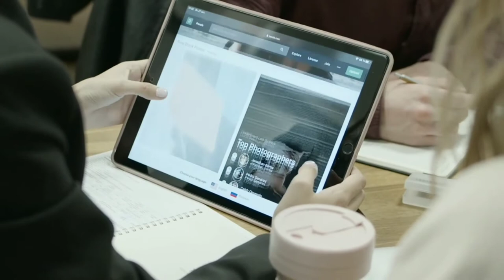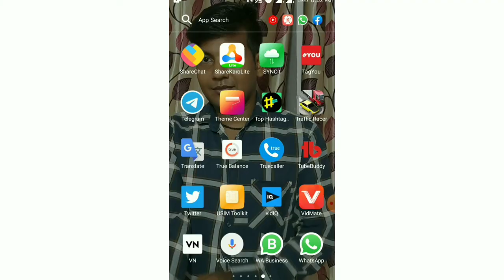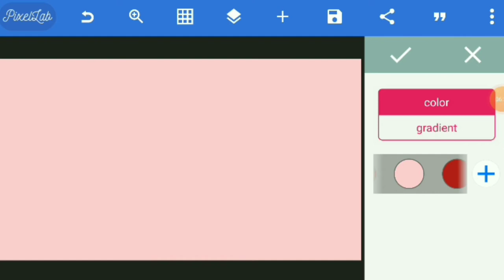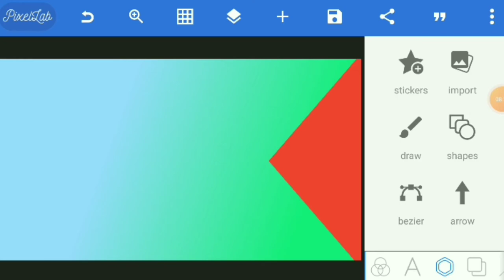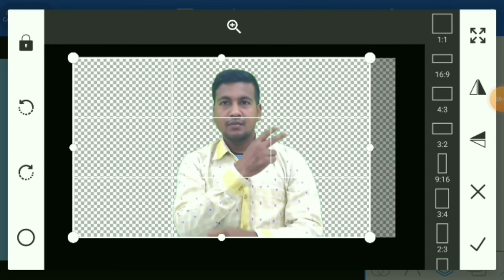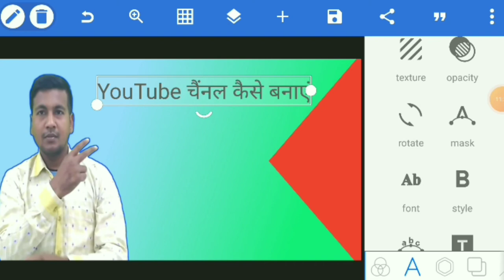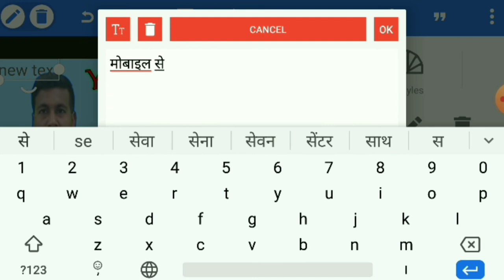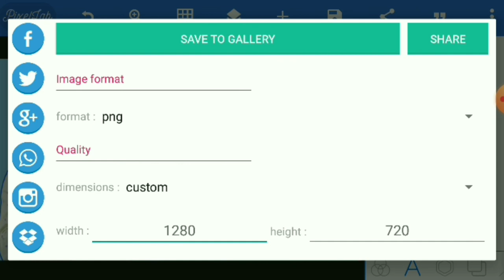Thumbnail Kaise Banaye || Youtube Thumbnail Kaise Banaye | How To Make Youtube Videos Thumbnail 2022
Dosto Aaj ki is Video Me Maine Apko Bataya Apne Mobile se Youtube Thumbnail Kaise Banaye Ke Bare Me Bataya- Apko Ye Video Bahut Pasand Aayegi... Thanks you so Much...

:- Ye Sab Equipment Purchase Kar Sakte Hai -:

1. Boya mic price

2. Camera Canon 200D Mark

3. 2nd Camera Canon 90D

4. Canon EF 50mm

5. Camera Tripod

6. Tripod For Mobile

7. Vlog Gorilla Pod

8. Ring Light

9. Light Stand (Softbox )

1.youtube thumbnail kaise banaye
2.thumbnail kaise banaen
3. thumbnail kaise banaye youtube video mein
4. youtube video thumbnail kaise banaye
5. vlog thumbnail kaise banaye
6. mobile se thumbnail kaise banaen
7. thumbnail kaise banaye
8. thumbnail youtube par kaise banaye
9. Create YouTube Channel thumbnail in Mobile
10. Make YouTube Channel thumbnail in Mobile in Hindi
11. YouTube Channel thumbnail Mobile me kaise banaye
12.  Create a YouTube thumbnail in Mobile Easiest Method